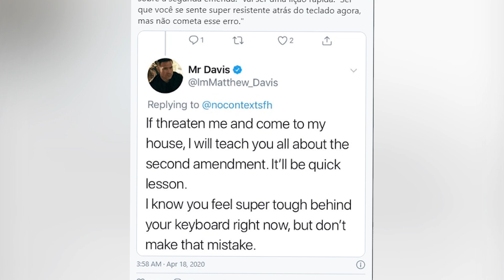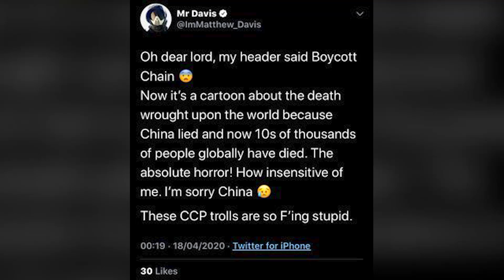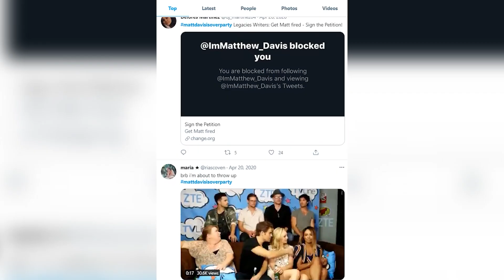LEGACIES Personal DRAMA You Had No Idea About!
About Legacies:
Legacies is an American fantasy drama television series, created by Julie Plec, that premiered on The CW on October 25, 2018. It is a spin-off of The Originals and features characters from both that series and its predecessor, The Vampire Diaries. Danielle Rose Russell stars as the 17-year-old Hope Mikaelson, continuing the role she originated in the fifth and final season of The Originals. Matt Davis also features prominently in the series, reprising his role as Alaric Saltzman from The Vampire Diaries. In January 2019, The CW renewed the series for a second season which premiered on October 10, 2019. In January 2020, The CW renewed the series for a third season.

Legacies follows Hope Mikaelson, the daughter of Klaus Mikaelson and Hayley Marshall, who is descended from some of the most powerful vampire, werewolf, and witch bloodlines. Two years after the events of The Originals, 17-year-old Hope attends the Salvatore School for the Young and Gifted. The school provides a haven where supernatural beings can learn to control their abilities and impulses.
Danielle Rose Russell as Hope Mikaelson: A 17-year-old orphan and student at the Salvatore School for the Young and Gifted who is descended from some of the most powerful vampire, werewolf, and witch bloodlines via her parents Klaus Mikaelson and Hayley Marshall. The character was first introduced on The Originals.

Aria Shahghasemi as Landon Kirby: Rafael's foster brother and an old acquaintance of Hope who eventually becomes her boyfriend and fellow student at the Salvatore School. Initially thought to be a human, he is then suspected of being a supernatural being, and is later revealed to be a phoenix. The character was first introduced on The Originals.
Kaylee Bryant as Josie Saltzman: A witch and student at the Salvatore School. She is Alaric's 15-year-old daughter, Lizzie's twin, and was named after her biological mother, Josette "Jo" Laughlin of the powerful Gemini coven. Josie is deferential to her sister Lizzie, and lacks self-confidence. The character was first introduced on The Vampire Diaries
Jenny Boyd as Lizzie Saltzman: A witch and student at the Salvatore School. She is Alaric's 15-year-old daughter, Josie's twin, and was named after Elizabeth Forbes, the late mother of the twins' surrogate mother, Caroline Forbes. Lizzie is narcissistic, and is prone to emotional meltdowns. The character was first introduced on The Vampire Diaries.

Quincy Fouse as Milton "MG" Greasley: A good-natured vampire who works as Alaric's student aide and is friendly with the Saltzman twins.
Peyton Alex Smith as Rafael Waithe: A recently triggered werewolf and Landon's foster brother. After suffering an abusive childhood in the foster system, he becomes a student at the Salvatore School.
Matt Davis as Alaric Saltzman: Josie and Lizzie's father and the human headmaster of the Salvatore School. Davis described Alaric's role in the series as "somewhere between Professor X and Dumbledore". The character was first introduced on The Vampire Diaries.
Chris Lee as Kaleb (season 2; recurring seasons 1–2): A vampire student who is revealed to be drinking the blood of humans, a practice that is banned at the school.

Cast:
danielle rose russell, kayle bryant, jenny boyd, matthew davis, aria shahghasemi, Peyton Alex Smith, Quincy Fouse, Thomas Doherty, Lulu Antariksa, Zach Roerig & Nick FInk

Directed by: Paul Wesley
Written by: Michael Suby
Produced by: The CW